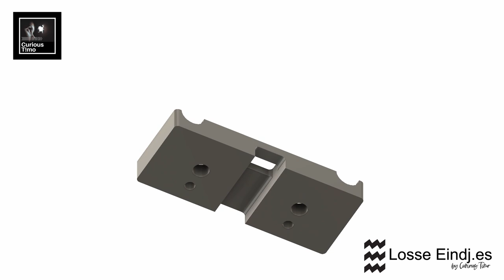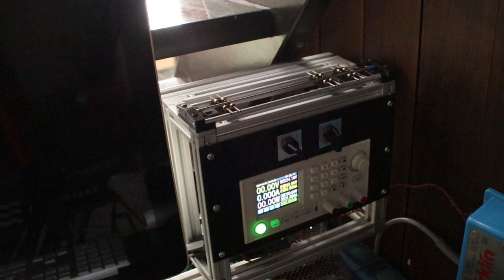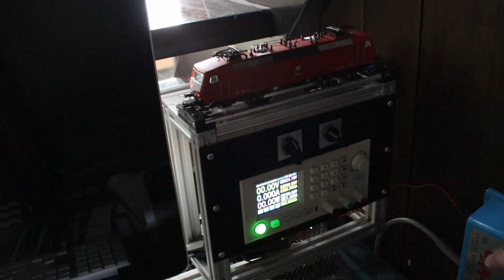Model Rail | Modify Rolling Test Stand with 3D printed parts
A rolling test stand is a really nice tool to have. But I was not using mine because it was not installed permanently. In this video, I will be modifying and installing it on my workbench ready to use.

I have the STL files for the blocks available on my GitHub if you want to make one for yourself.
All that you need is some 3mm and 6mm linear rods. Plus some M3x10 Hex bolts. The trolleys can be found on AliExpress. (search for: Track Roller Test Stand)

00:00 Intro
00:37 New 3D Printed holding blocks
00:56 Parts preparation
02:33 Cutting the rods
03:43 Assembly
10:06 Testing electrical continuity
10:23 Preparing the mounts
10:48 Mounting to the workbench
12:22 Rotary Changeover Switches
12:27 Reassembling the Workbench
12:51 Testing the Rolling Test Stand
13:18 Outro